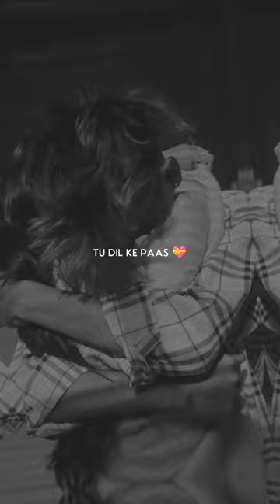Gale Lag Ja 🥀💞 Love Song Whatsapp Status 💝💖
Bollywood songs
Bollywood love Songs
Bollywood love Status
Bollywood cute girl
lofi Status Song Status
Bollywood love Status Hindi song
lyrics status
Bollywood Shayri WhatsApp status
Bollywood songs
Bollywood  WhatsApp status animetion
Bollywood actress love status
Hindi song Love WhatsApp
Hindi love status girls
Hindi love status
Hindi love you
Hindi song Love story song
Bm Editor ststus
bm editor 25
new whatsapp status
best status
new aesthetic status
aesthetic status
best aesthetic status
astheticfullscreen
astheticclips
astheticvideo
astheticfullscreen4k
astheticwhatsappstattus
astheticremux
astheticlyrics
astheticromanticstatus
astheticvouplestatys
instagramreels
Trendingastheticstatus
hindi songs
lagu india
indian songs
lyrics status
gale lag ja status,
गले लग जा स्टेटस,
gale lag ja status video download,
gale lag ja status 4k,
gale lag ja status female,
gale lag ja status video,
gale lag ja status de dana dan,
gale lag ja whatsapp status 4k,
lag ja gale 4k status